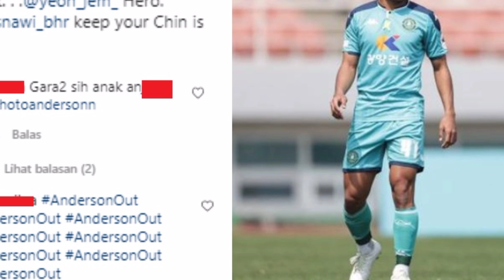DISURUH NGEPEL WC!! KARIR ASNAWI SENGAJA DIHANCURKAN PELATIH LAMA - TERBONGKAR SADISNYA PELATIH INI